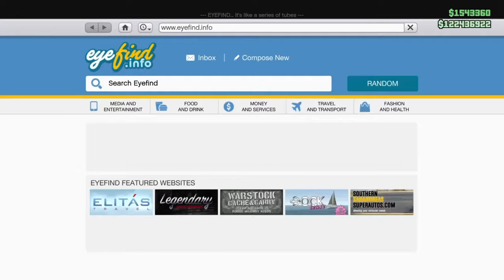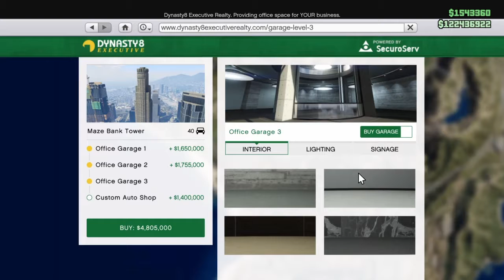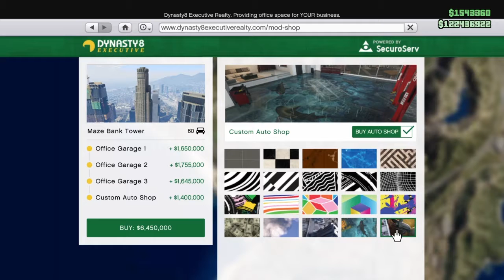Gta 5 12 New Cars